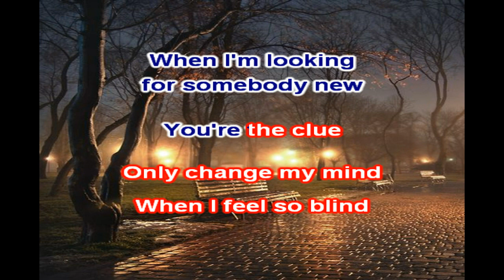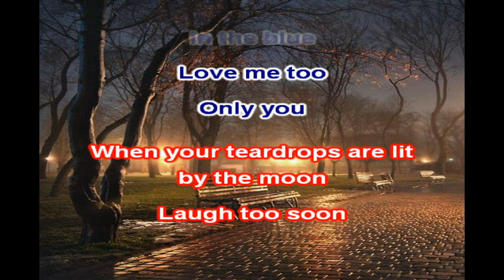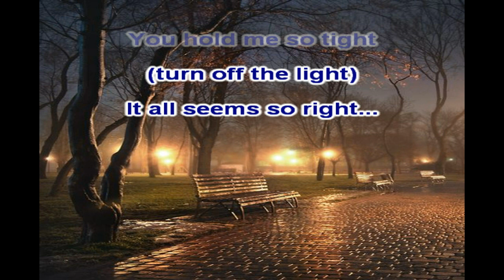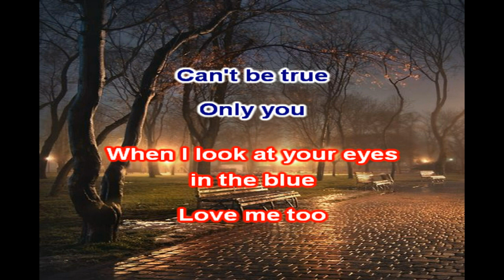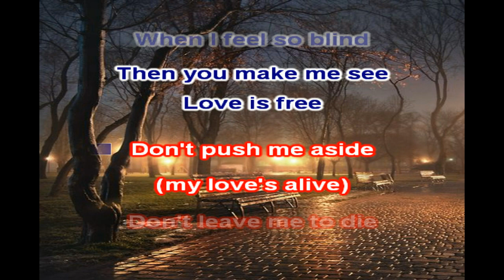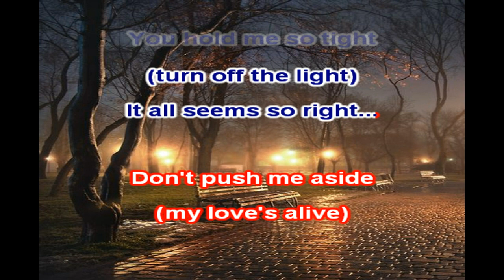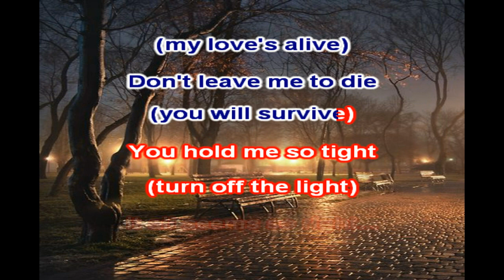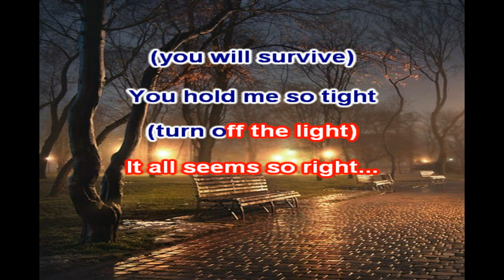SAVAGE - ONLY YOU (KARAOKE)